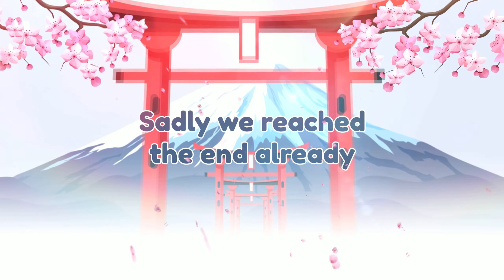🎶 Glass Bead(유리구슬) - GFRIEND(여자친구) | VRC-MMD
🎶 Music credits and copyright information 🎶

Song Name: Glass Bead(유리구슬)
Respected label/copyright: Kakao Entertainment / Source Music
Performed by: Byakko Howaito

🧿 MMD credits and honorable mentions 🧿

Performed in: VRChat
World Name: MMD Dance World by Ai & Ae (Aeriiie)
World Programmer: Aeriiie
World Designer: Ai & Ae

Dance Motion by: LadieAlien
Camera Motion by: LadieAlien
Stage Design by: Northern Suburbs Palace 北郊行宮 - 狐狸杰克 by JackFox

Special Thanks: Ai & Ae

🎨 Avatar/3D Model information 🎨

3D Modeling Done In: Blender and Unity3D

Re-topology (Mesh Sculpting) done by: Byakko
Physics (Hair/Tail/Clothing/Body) done by: Byakko
Custom Weight Paint done by: Byakko
Custom PhysBones done by: Byakko

Avatar Texture Work done by: Byakko
Avatar Shader used: UnityChan Toon Shader Pro and LilToon
Avatar Shader Settings done by: Byakko
Normal Mapping and Clipmasks done by: Byakko
Matcap/Highlights/Shadows/Emission done by: Byakko

📼 Recording Information 📼

Recorded with: OBS Studio @ 2560 x 1440 resolution @ 13 CQ Level
Edited with: Vegas Pro 18.0 / 2K @ 60FPS / AV1 Encoder @ Lossless
Bit Rate: 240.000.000 Constant Bit Rate (CBR)
Audio Sample Rate: 48.000hz
Color Corrected: True Color Full
Sharpness Filter: 0.82

🌟 HAVE A BEAUTIFUL DAY AND REMEMBER

🪷 Stay safe
🙏 Be kind to others
❤️ And know you are loved and appreciated

🙏 SUPPORT BYAKKO HOWAITO

💻 OFFICIAL VRCHAT USERNAME: Byakko Howaito

🌐 BYAKKO HOWAITO ON THE WEBS

🐠 COPYRIGHT INFORMATION

Byakko Howaito is an Original Character (OC) creation and all her property, intellectual rights, material assets and content is owned by Byakko Media and is registered for protection by The Copyright Act of 1976, Public Law 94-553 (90 Stat. 2541).